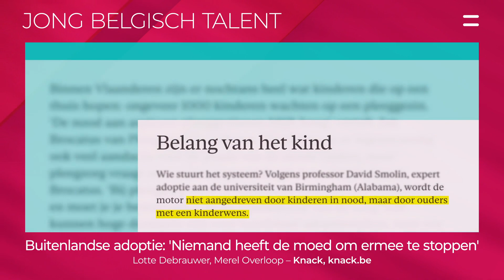Prix de la Presse / Persprijzen / Pressepreise 2023 - Jong Belgisch Talent